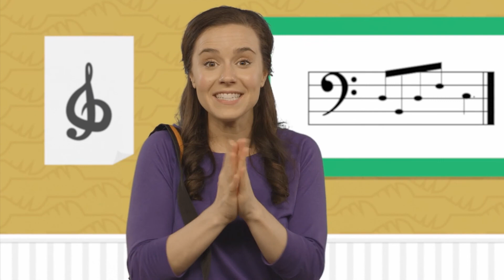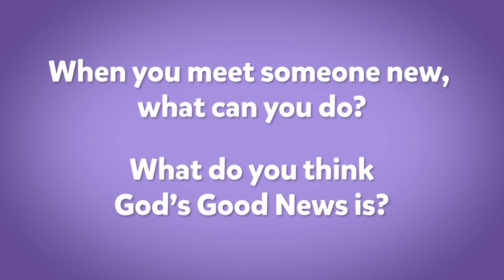New Life Kids Church (Age 2-6) - 14 August 2020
Hey Kids! We love saying high and bye to you every Weekend

We are so happy that you still get to learn about Jesus and His love for you in the safety of your home.

Parents as always, make the most of the awesome privilege you have of leading your child in a Kids Church Service.

If you have any questions regarding Kids Church please contact Nathan on: 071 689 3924

A huge thank you to Life.Church for providing us with the curriculum.